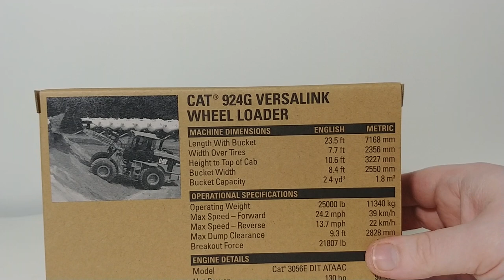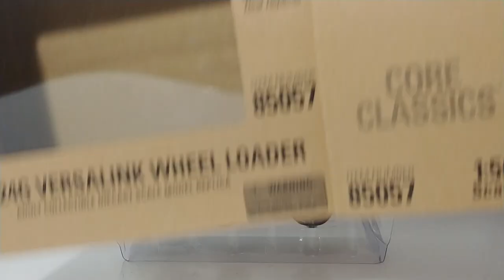Diecast Masters Core Classics Series Caterpillar 924G VersaLink Wheel Loader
This is the official Diecast Emporium review of the Diecast Masters Core Classics Series Caterpillar 924G Versalink Wheel Loader in 1:50 Scale. The item numbers are 85057.

The Construction Diecast Store: ConstructionDiecast.com

Additional consideration provided by:

Diecast Masters & Diecast Masters America